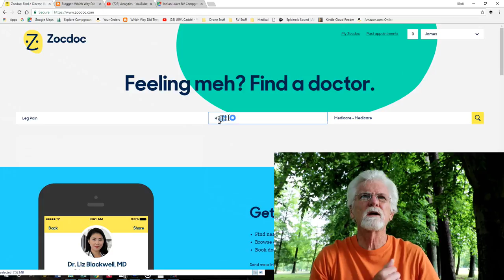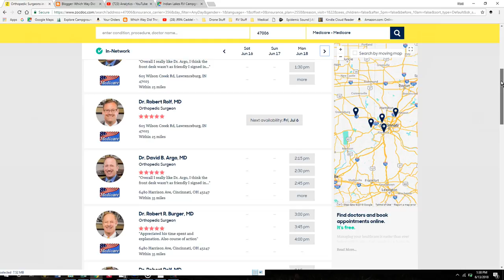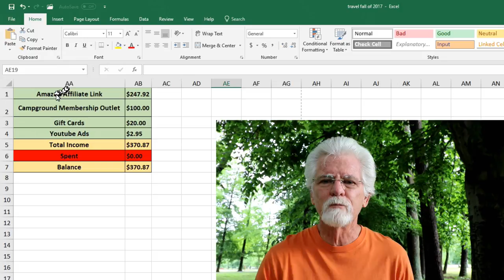Finding Doctors while traveling Full Time in RV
We are in Indiana for the month of June visiting with some family and camping at Thousand Trails campgrounds. Pearl suddenly started having severe pain in her left shoulder and she needed to have a Doctor check out her situation. So we looked up a Doctor on the web site ZOCDOC and got her an appointment within just a couple of days at our next campsite.

Camera: Canon 80D
Rode Microphone
Camera Canon G7X
Drone: DJI Phantom 4 Pro
Gorilla Pod
Editing Software

Want to purchase one of the Discounted Thousand Trails Memberships? Tell them we recommended you

Want to use some of the same equipment we use? Check our our Amazon Page